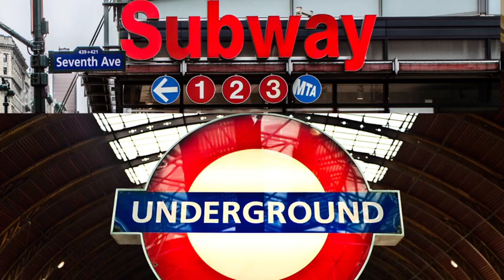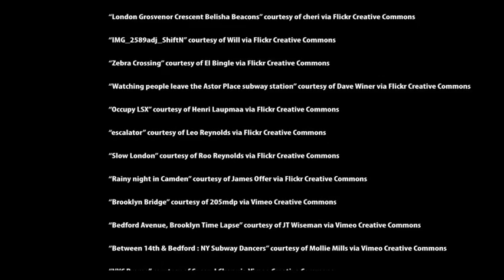How I Learned the Culture of the London Underground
"New Yorkers are expressive, talkative, and unapologetic... But Londoners are reserved, polite, and proper."

Jessica Carlson is a Psychology student at Wesleyan University and studied abroad with IFSA-Butler at University College London in England in 2014.